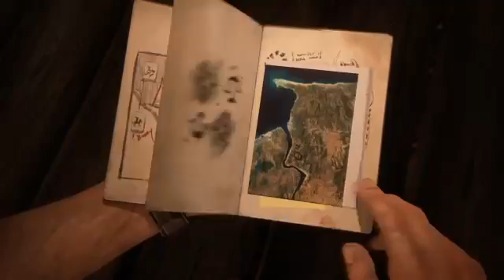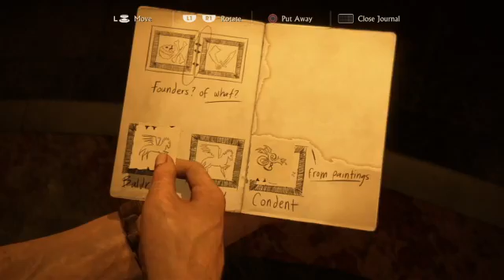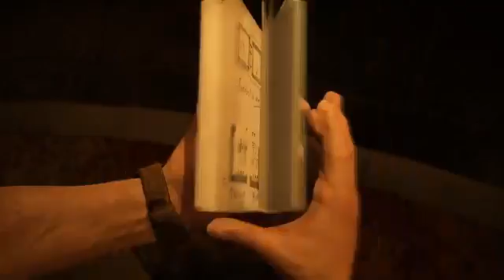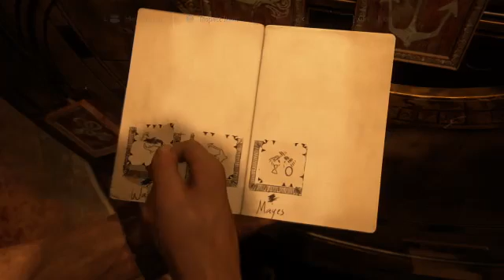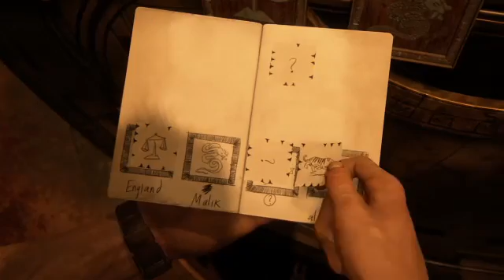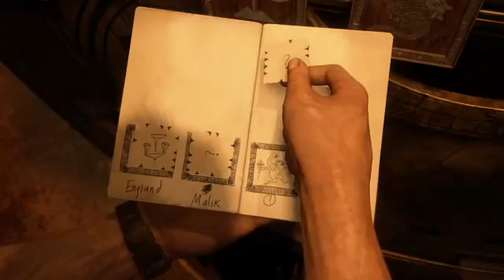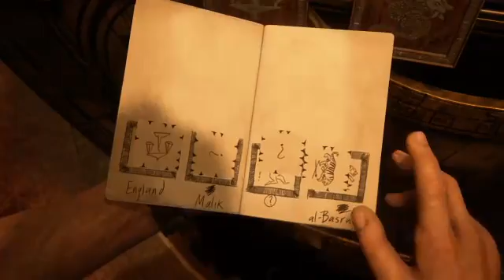Uncharted 4: A Thief's End Stream. Chapter 11